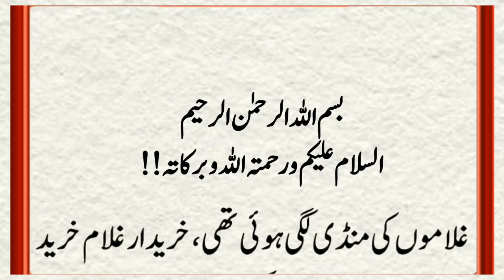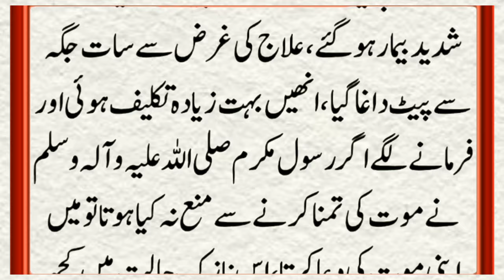Hazrat Umer RA Ka Dore Khilafat |Hazrat Khubab RA p Zulm Ki Dastan |Hazrat Khubab Ka Qabool e Islam